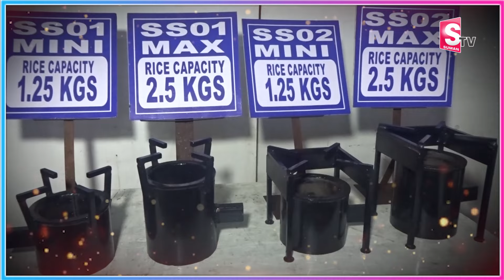SHRI SUBIKSHAM INDUSTRIES | Smokeless Wood Stoves | Easy To Carry | No LPG | SumanTv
COMPANY NAME: SHRI SUBIKSHAM INDUSTRIES
  / shrisubikshamindustries

 social
 educational
 economic
political
psychological.